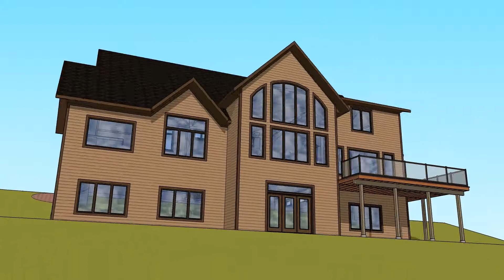16175 171116 01 MODEL